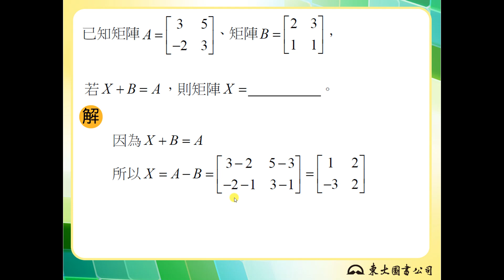【解題】矩陣等式加減之移項